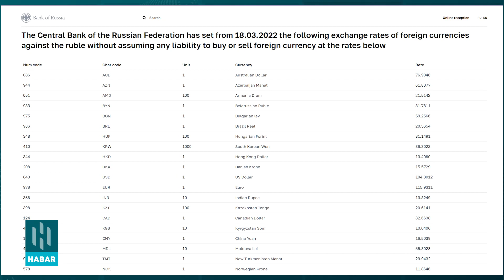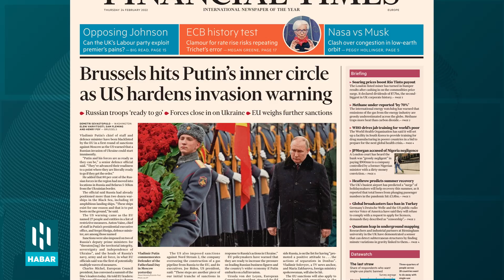Russiýanyň Ykdysady Ýagdaýy Has hem Agyrlaşýar | HSM Habar | HSM News